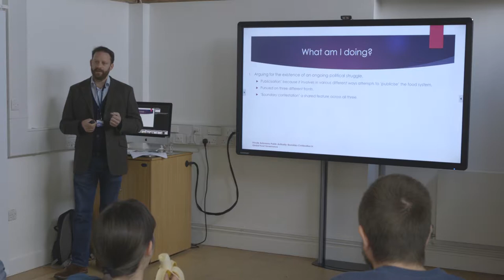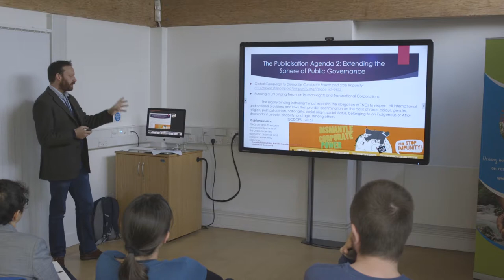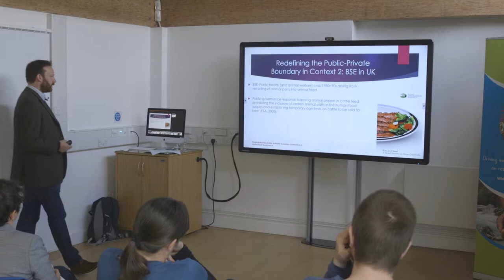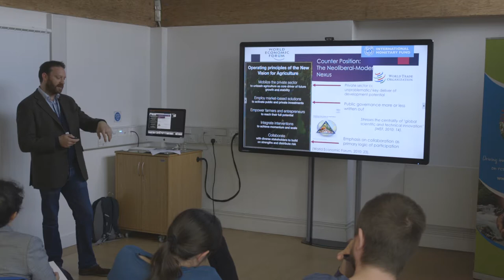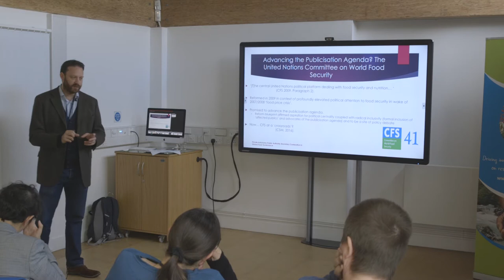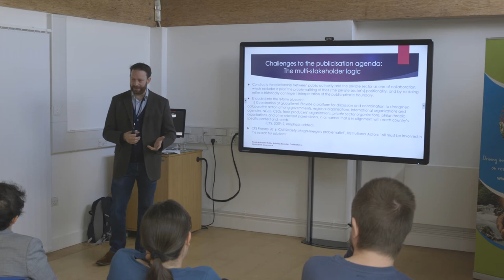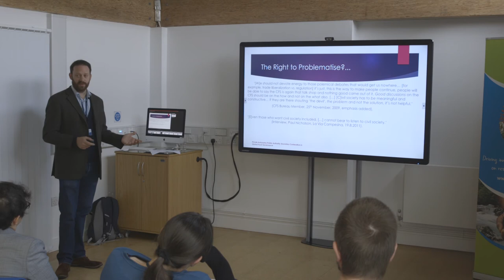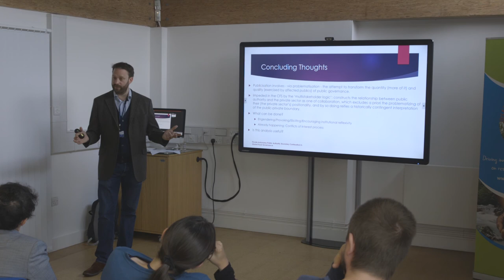Boundary Contestation in UN Food Governance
Josh Brem-Wilson - 5th October 2017